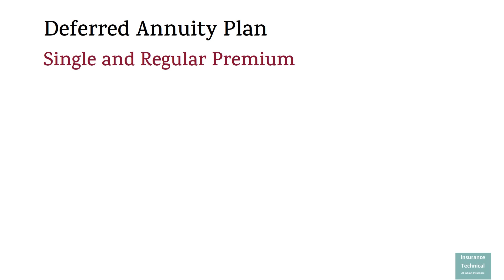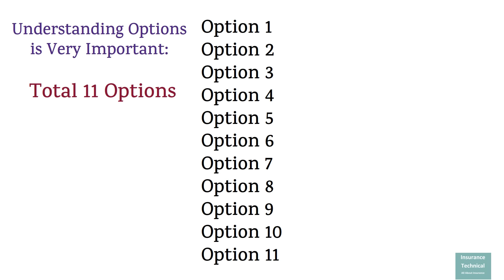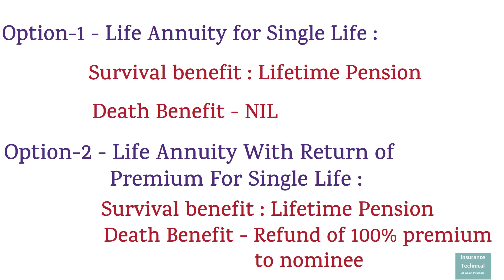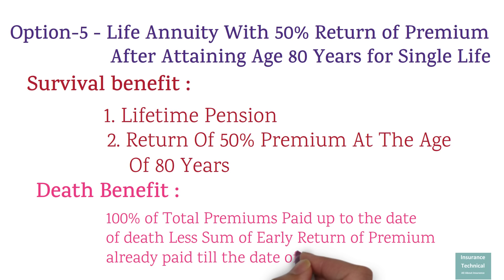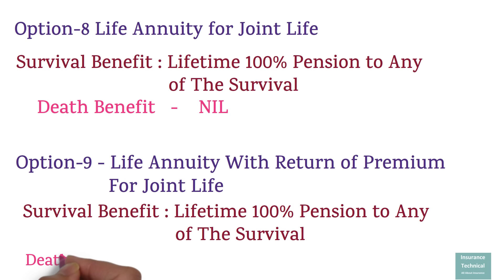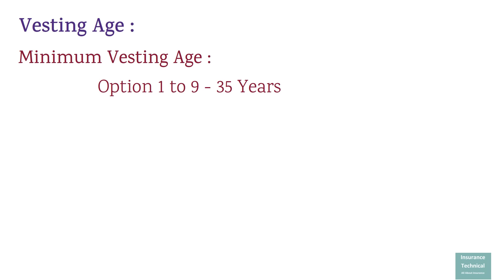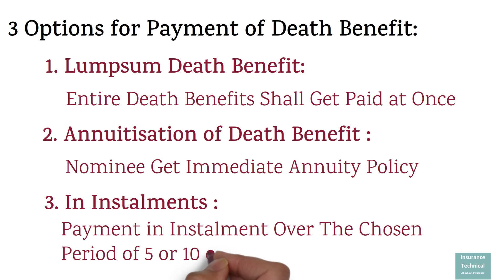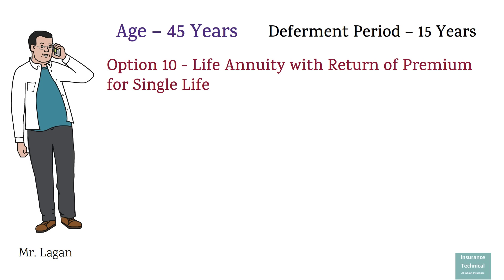नई पॉलिसी 22 जनवरी 2024 - Jeevan Dhara -II – 872 - जीवन धारा – II - 872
This video helps you to understand Jeevan dhara II table no. 872. It is a new life insurance product of life insurance corporation.